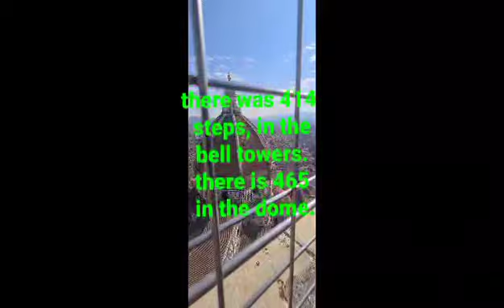GIOTTO'S Bell Tower Florence Italy.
Welcome to Torino's Outback.
This is a Torino's out and about addition.
In this flim I give you a quick  look inside Giotto Bell Tower in Florence Italy.
This amazing building is made of white green and red marble.
I chose to climb  the bell tower,  but you can also climb  the dome.